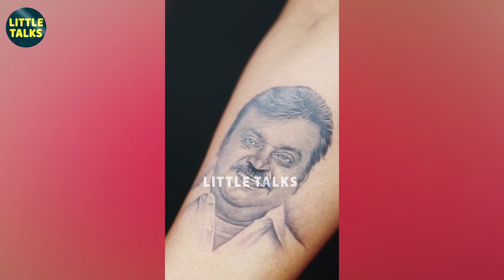Captain என்றும் என் கையில் 🥹 Vijayakanth முகத்தை பச்சைக் குத்திய Premalatha